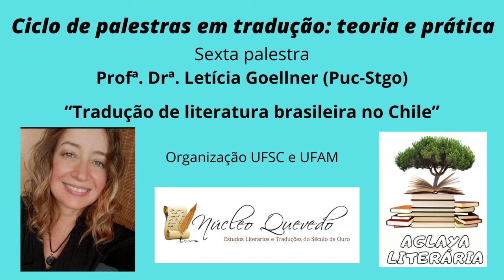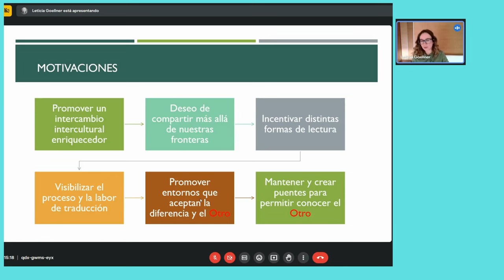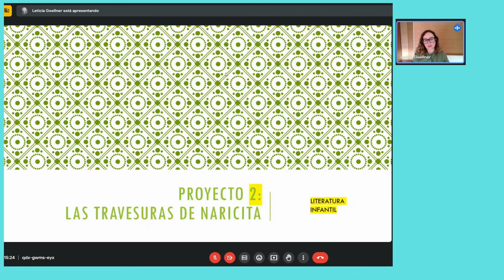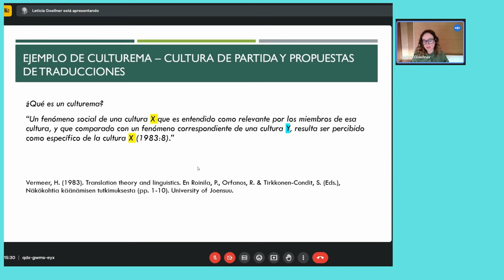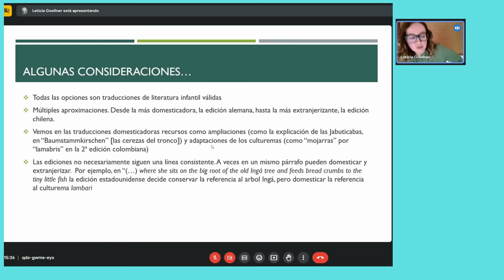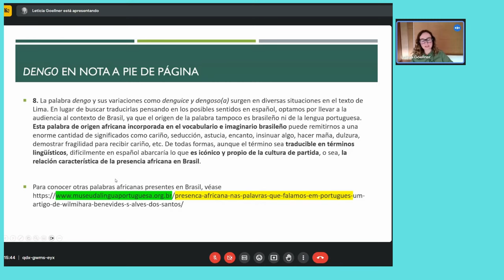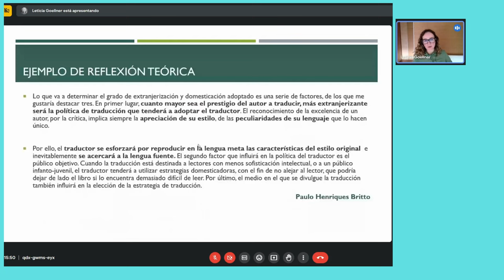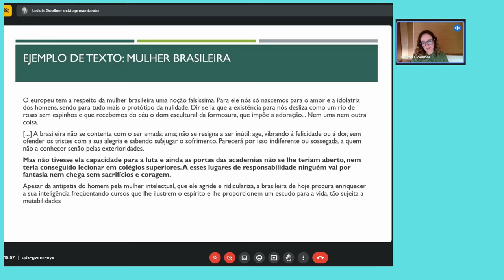Sexta Palestra –Tradução de literatura brasileira no Chile, Profª. Drª. Letícia Goellner, PUC-Chile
Evento oficial UFAM - PROEXT - PAREC 002/2023
e PIBIC 2022
Ciclo de palestras em tradução: Teoria e prática

Palestra: Tradução de literatura brasileira no Chile
Profª. Drª. Letícia Goellner, PUC - Stg, Chile

O Núcleo Quevedo de Estudos Literários e Traduções do Século de Ouro (PGET-UFSC) e o grupo de extensão Aglaya Literária (UFAM), convidam interessados, estudantes e pesquisadores da área de letras, tradução e afins para participarem deste

Evento que faz parte do PAREC 002-2023, EDITAL Nº 006/2022 – DPROEX/PROEXT/UFAM.
Seis encontros, sempre às quartas-feiras, de 19 de abril a 28 de junho de 2023.

O objetivo é, abordar os desafios da Tradução Literária a nível acadêmico, concentrando-nos na Teoria da Tradução e suas práticas, ressaltando, a sua (ou suas) Teoria(s) da tradução de textos ficcionais. Queremos propor novamente um espaço de reflexão e discussão sobre o processo de tradução individual e coletiva de obras de ficção, tendo como base uma Teoria. Com a colaboração e parceria entre o Núcleo Quevedo (UFSC) e o Grupo Aglaya Literária (UFAM), nos enfrentaremos, de forma dialética, à prática da tradução de obras literárias em outras línguas, mas com o rigor de uma (ou mais) Teoria(s) contemporânea(s). A ideia é compartilhar as recentes pesquisas na área de Teoria da Tradução Literária, realizadas pelo Núcleo Quevedo e pesquisadores convidados, com a comunidade interessada. Pretendemos, assim, contribuir para o progresso do conhecimento e a reflexão sobre o ato de traduzir obras literárias na contemporaneidade (verso, prosa e dramas), atendendo a inúmeros pedidos de alunos e ex-alunos de Letras, tanto da UFAM, quanto da UFSC e também dos alunos dos cursos de extensão anteriores (cuja recepção e aprovação tem sido excelente a nível nacional).

Programação
19 de abril, “A tradução nas novas tecnologias”,

03 de maio, “As sinsombrero – mulheres da Geração de 27: literatura e tradução”,

17 de maio, “Tradução Pedagógica: reflexão, proficiência e mediação”,

31 de maio, “Traduzindo o romance moderno espanhol: Benito Pérez Galdós e Pío Baroja”,

14 de junho, “Projeto de tradução: que bicho é esse?”,

28 de junho, “Tradução de literatura brasileira no Chile”,

Organização: Núcleo Quevedo (UFSC) & Grupo Aglaya Literária (UFAM)
Coordenação: Profª. Drª. Andréa Cesco & Prof. Dr. Esteban Reyes Celedón
Equipe de apoio: Professora Claudiane Lopes da Silva;
  Professora Manoela da Silva Rodrigues.

Este vídeo:
Direção Geral: Esteban Reyes
Edição: Aglaya Literária
Intérprete: Osvaldo Celedón